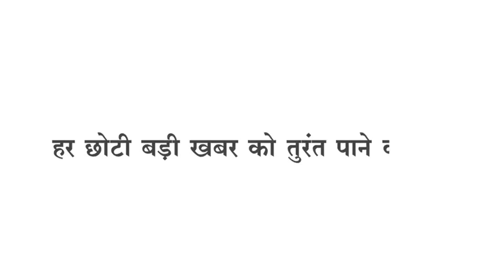Badwani-घोटालो की जाँच के लिए पहुंचा प्रशासनिक अमला,अवैध रेत पर कार्यवाही,तेज रफ़्तार कार पलटी,